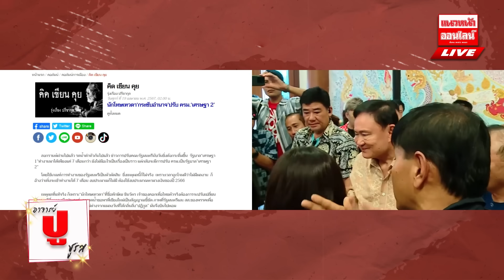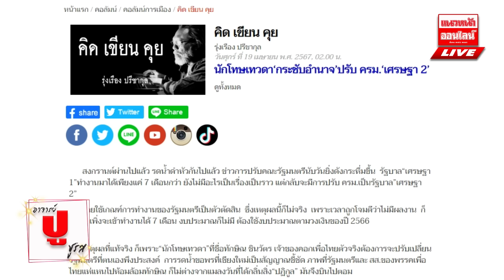"อ.ปู" สุดเวทนา "บิ๊กทิน" ถูก"แม้ว" เมิน ไม่ต่างหมาหัวเน่า 19/04/2567